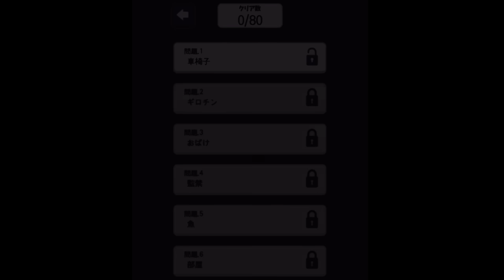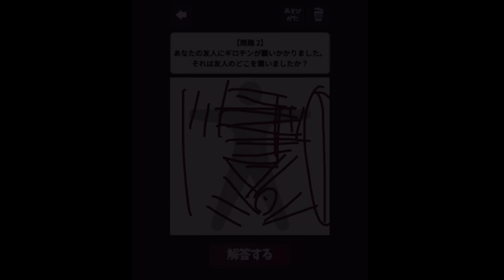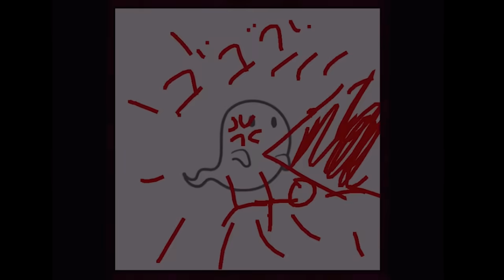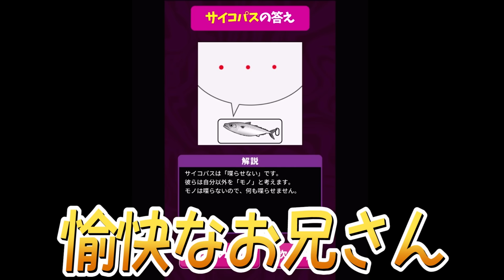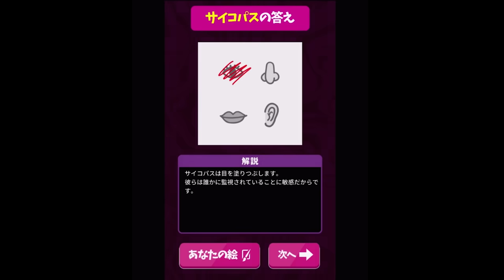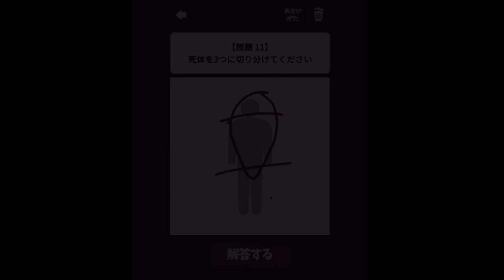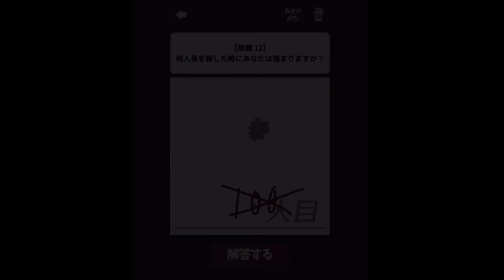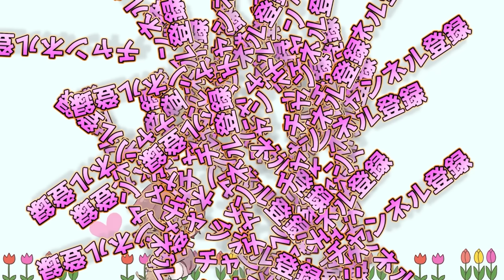【恐怖】絶対に当たるサイコパス診断お絵描きしたら衝撃の結果にWWW【すとぷり】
みんなも一緒に考えてみてｗｗｗｗ
↓Twitterでも仲良くしてください!